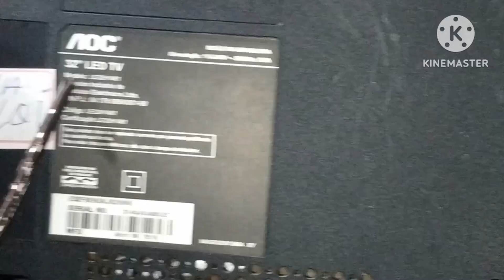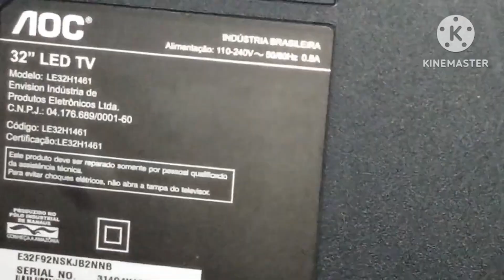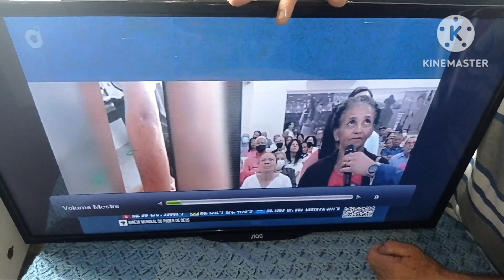TV de Led AOC chegou parada - concerto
Contribua de uma forma voluntária Com qualquer valor $, através do super chat, super sticker, ou através do Valeu demais,   dessa forma você nos incentiva a produzir mais vídeos em nosso canal. Agradecemos a todos os inscritos pelas contribuições voluntárias 😀👍👍

curta compartilhe.

🔴Clique no perfil de nosso canal, e cofira nossos vídeos.👍